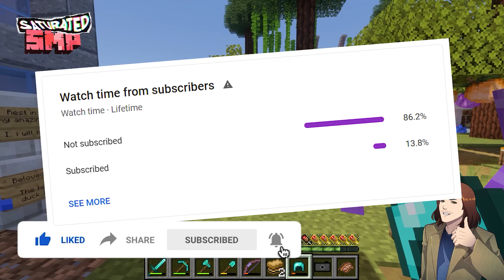THE SERVER IS HAUNTED!!! | Modded Saturated SMP Highlights!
Ghosts are haunting our SMP??!!!

The server is starting to get spooky and scary! Over the course of a stream we notice that the SMP may be haunted after we killed a bunch of rats from the rat mod. What are all these glowing eyes? Is the server cursed? Death is in the air in this horror themed funny moments highlights video on the SaturatedSMP!!